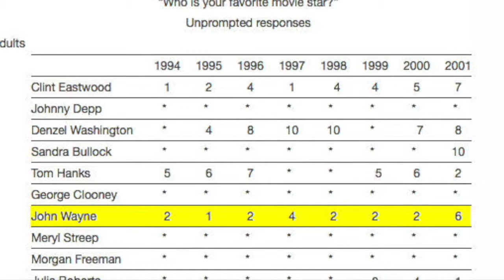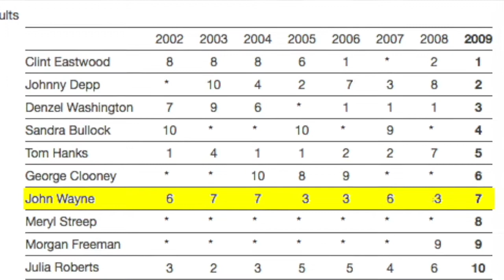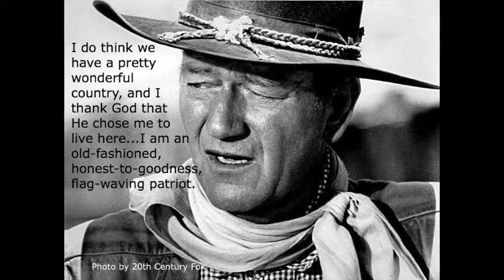The John Wayne Phenomena: 40 Years Later Still Voted America's Top 10 Star!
Four decades after his death, John Wayne still lands every year in the Harris poll of America's Top Ten favorite stars. No other actor who is deceased has ever even appeared in the poll. Not Paul Newman,  not Burt Reynolds, not even the King of Cool, Steve McQueen. In this episode, we try to figure out how John Wayne still does it.